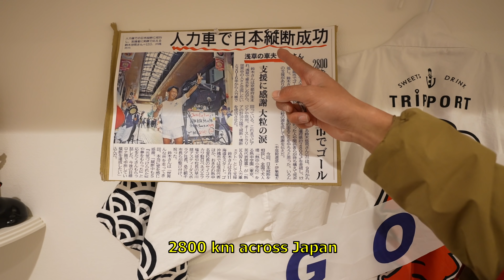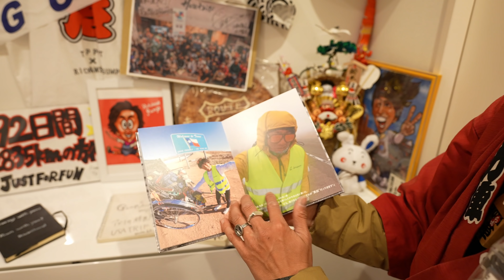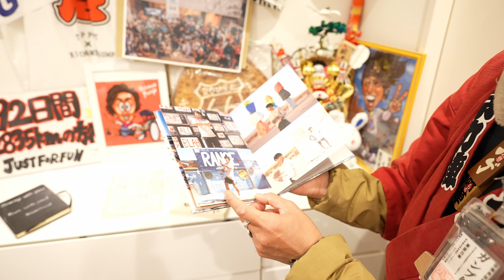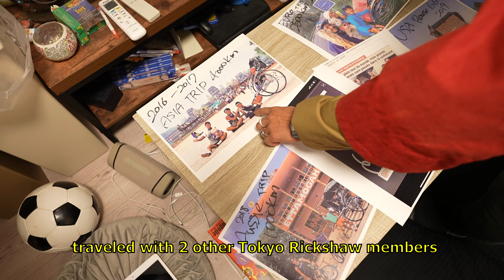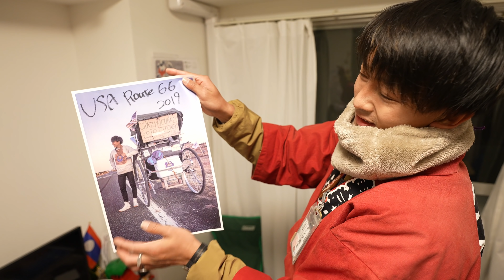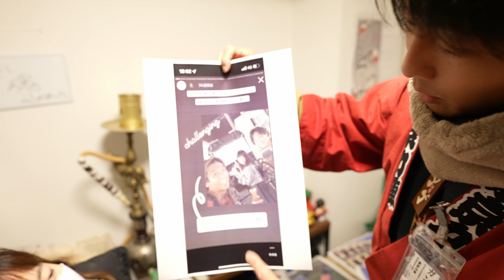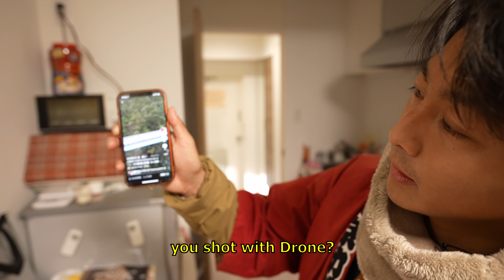Inside Tokyo Veteran Rickshaw Driver's HOME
Inside Tokyo Veteran Rickshaw drivers Home

 ►►► My equipment's ►►►

►IMPORTANT Note  !

Japan tokyo Rickshaw Rickshaw Girls#tokyoRickshaw#japaneseRickshawGirls